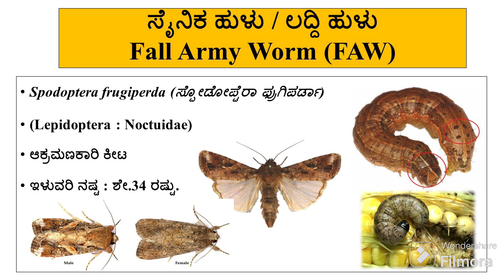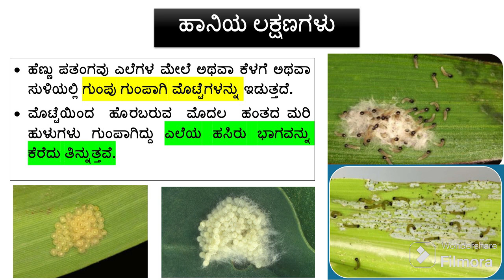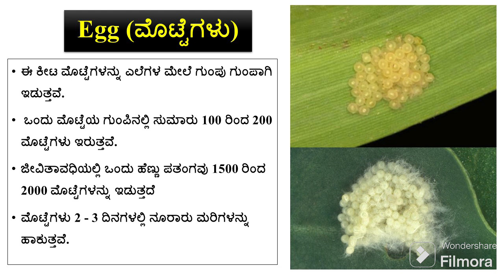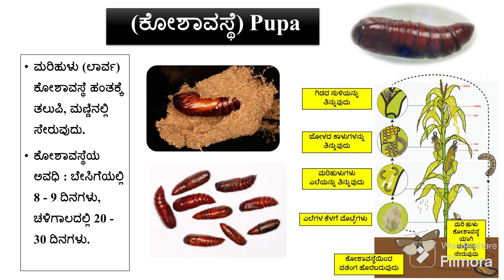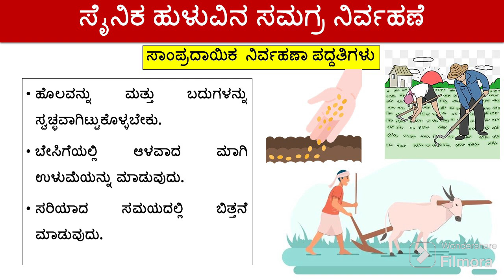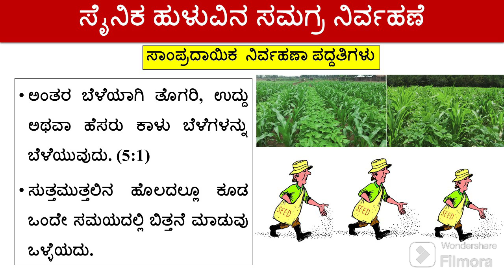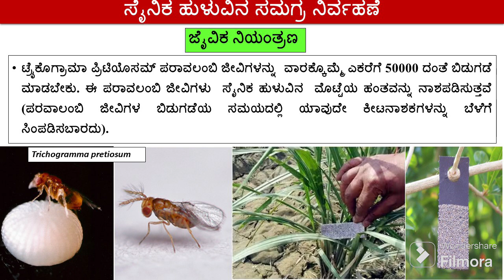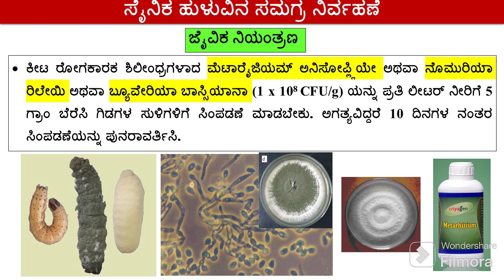Fall Army Worm Management in Maize |ಮುಸುಕಿನ ಜೋಳವನ್ನೇ ನಾಶ ಮಾಡುತ್ತಿದೆ ಈ ಸೈನಿಕ ಹುಳು | FAW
Episode 44 : Integrated Fall Army Management in Maize